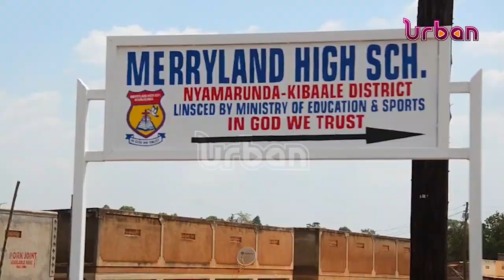VP Alupo urges Ugandans to embrace commercial agriculture